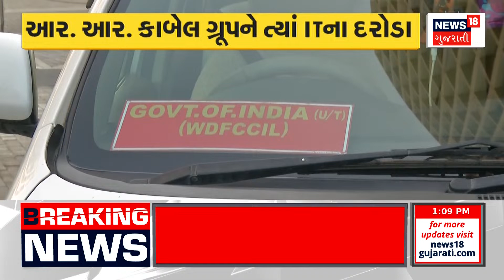Weather Forecast : હવામાન અંગે અંબાલાલની ચિંતાજનક આગાહી | Winter 2023 | Gujarati Samachar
Ambalal Patel Forecast of Mawtha with Hail in December. Bone-chilling cold will follow Maavatha.

ડિસેમ્બરમાં કરા સાથે માવઠાની અંબાલાલ પટેલની આગાહી. માવઠા બાદ પડશે હાડ થીજવતી ઠંડી.